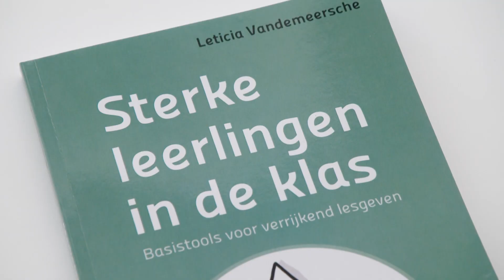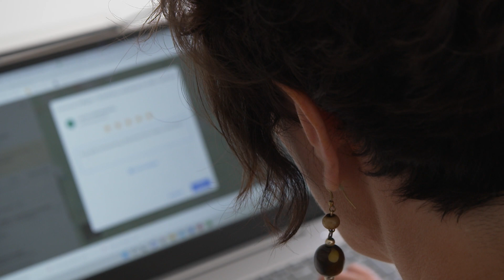OIDA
Herken jij als bedrijf de meerwaarde van jonge sollicitanten? En, weet je wie de high potentials zijn in jouw bedrijf zijn? Voor de meeste bedrijven is dat knap lastig, gelukkig kan een expert zoals Leticia jou hierbij helpen!